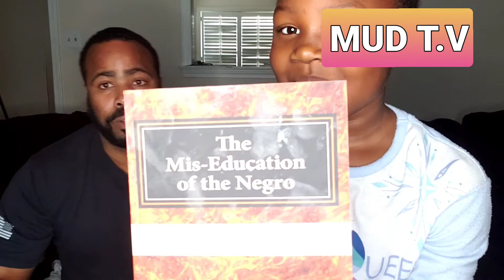Conditioning of the mind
How a group of people are condition to be against  their best interests and before their most negative images and impacts that affect them for generations. And how people are placed their to keep you down as a group.